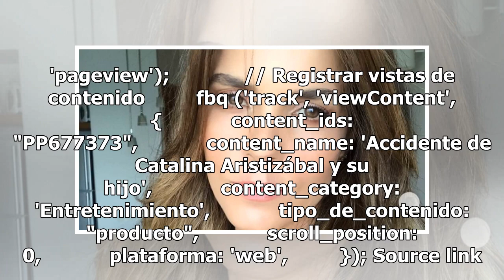Catalina aristizábal y su hijo sufrieron accidente casero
La presentadora y el emiliano estaban en uno de los baños de sucasa, "cuando uno los vidrios templados de la bañera se rompió", ascoto "La red".     fbq ('init', '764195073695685');     fbq ('track', 'pageview');             // Registrar vistas de contenido         fbq ('track', 'viewContent', {    ...